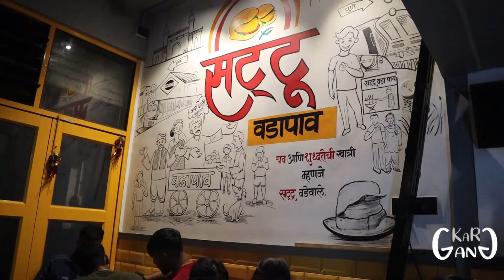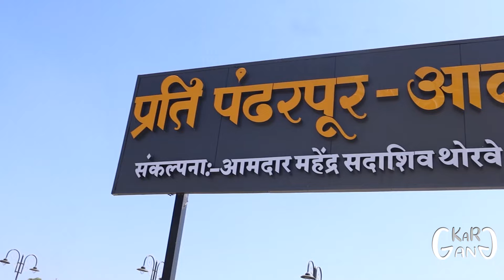Madhuban Villa vlog 2024|Karjat|Kar Gang|Marathi Vlog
/ kar.gang

Madhuban Resort
Address ;
Vanjarwadi Village Road, Takave, Maharashtra

Charges
1800 per person

It includes
• Food - Morning section - lunch , evening tea , Dinner and next day’s breakfast
- Evening section – evening tea , Dinner , next day’s breakfast and lunch
Menu
*Breakfast* - anda burji (non-veg)
Kanda poha/misal (veg)
*Lunch* - chicken masala sukka and gravy (non-veg)
Veg sabji (paneer/ potatoes / brinjal / ladyfinger / matar / mixed sabji)
Chapati/ bhakri (please inform about your choices about chapati and bhakri in advance)
Rice and daal (veg)
*Dinner* - chicken masala or
Biryani (non-veg) (please inform about preference in advance)
Sabji, daal , chapati/ bhakri, rice
* Room – AC
Will be alloted as per conversation occurred on phone or on message
* Facilities -
Swimming pool
Rain dance
Open Lawn Area
Common Speaker for Pool
Starters (with extra charges)
Chicken pakoda, chicken 65, boiled eggs, paneer chilly, chicken chilly, omlette, Chinese noodles and
fried rice (veg and non veg) , bhaji (kanda, batata),
Evening snacksTime
Check in time – Morning section 11:00 am
Evening section 4:30 pm
Check out time – Morning section 10:30 am
Evening section 4:00 pm
Swimming pool time – 7:00 am to 10:30 pm
Breakfast time – 9:00 am to 10:30 am
Lunch time – 12:30 pm to 2:30 pm
Dinner time – 8:00 pm to 10:30 pm
Other basic rules
• Food will only be served in dinning area ; won’t be allowed to take in room.
• Drinks won’t be provide from our side.
• Any other requirements apart from above mentioned package are at extra cost .
• Advance once paid is not refundable
• Pay balance payment on check-out
• In case of any damage to the property damage charge shall be levied.
• Drinks and food is not allowed to take near pool deck and in the pool.